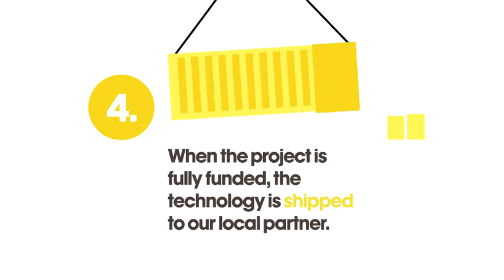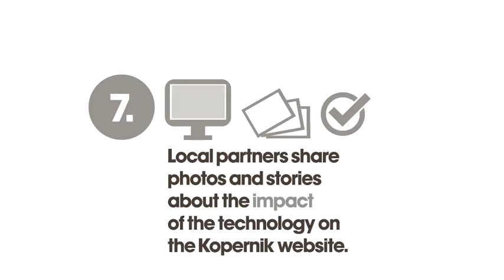Kopernik's Digtal Detox: What is Kopernik?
You are joining Digital Detox but is not familiar who Kopernik is? Or you find it hard to explain Kopernik to your friends and family? This video is for you!

Join Kopernik’s Digital Detox: Make a commitment to disconnect from your high-tech devices on Saturday 21 March, and reconnect with your friends and family, free from digital distractions.

By encouraging your family and friends to sponsor your digital detox, you can raise funds to help people in remote communities connect to life-changing technology for the first time.